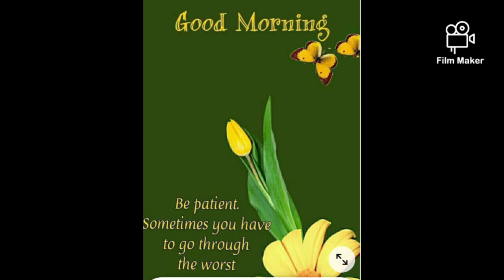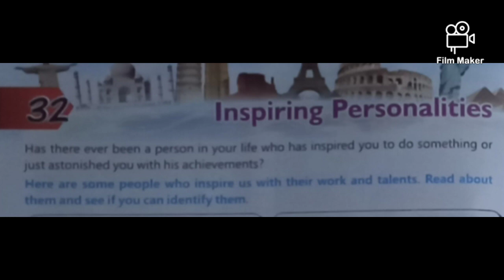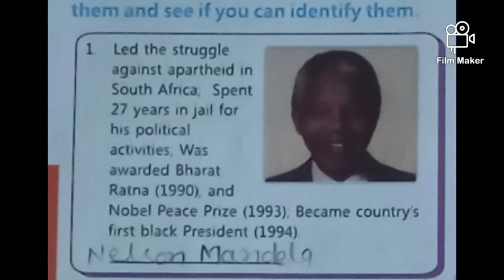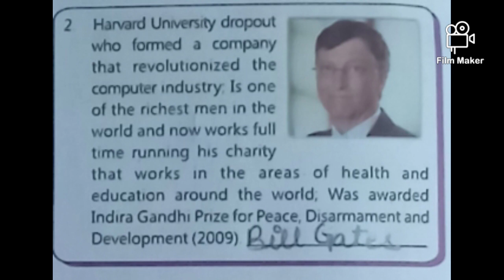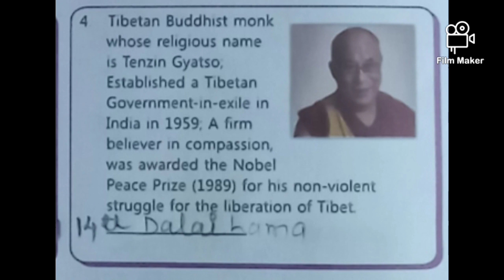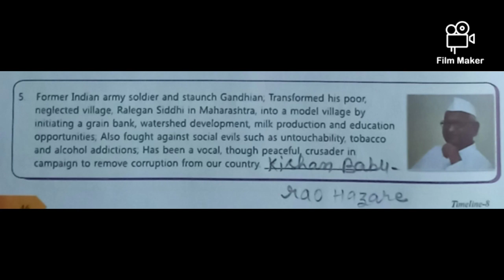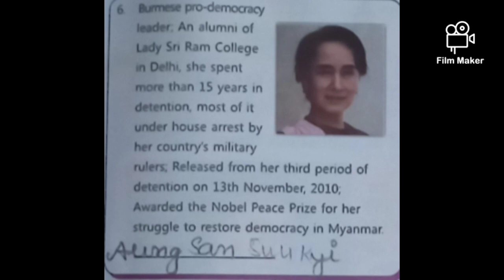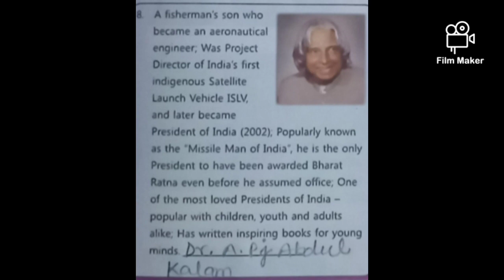Class-8th gk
Explanation of personalities